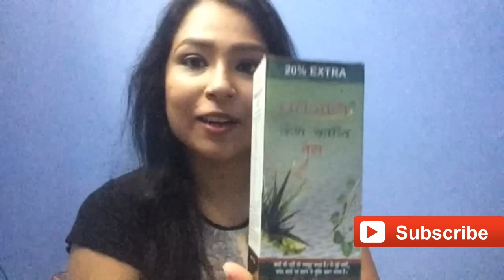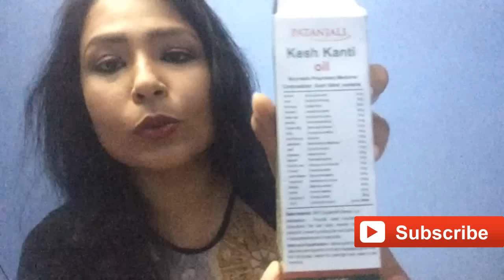Patanjali Kesh Kanti Hair Oil | hairfall Tips | split ends | hair Growth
Remove makeup with patanjali Aloe vera